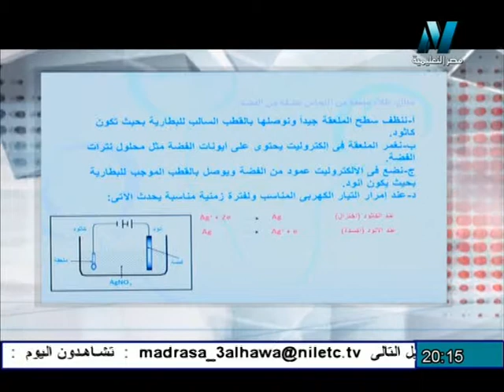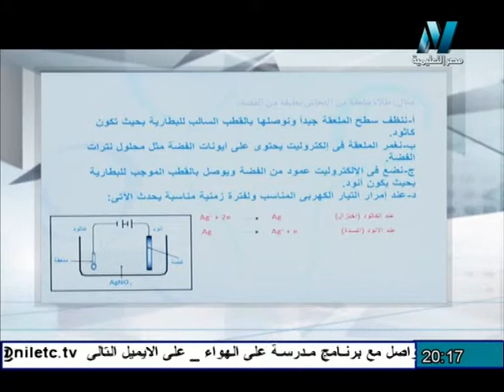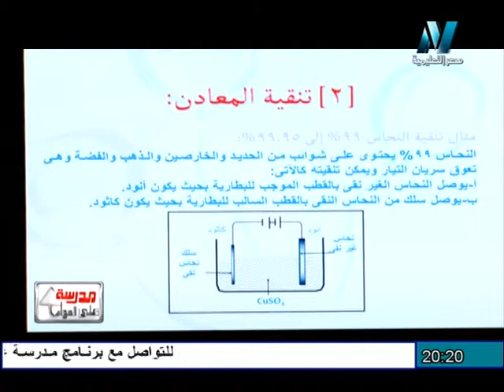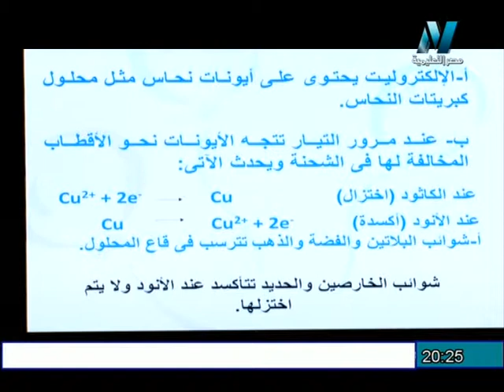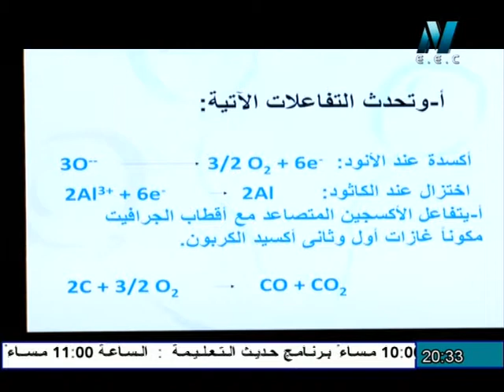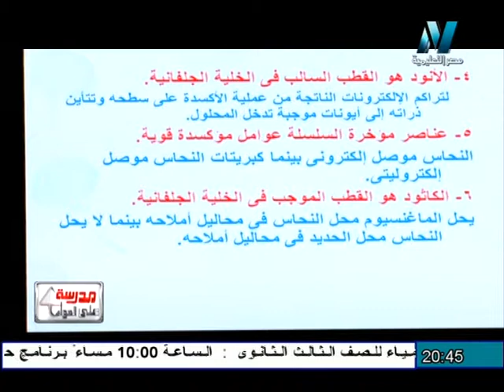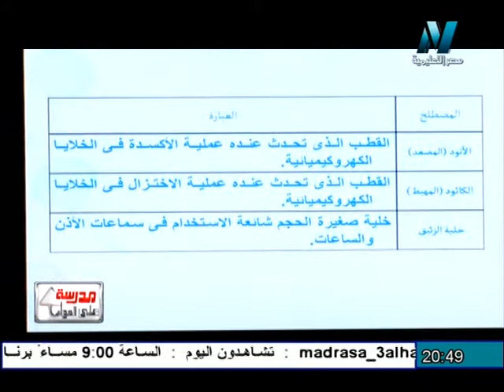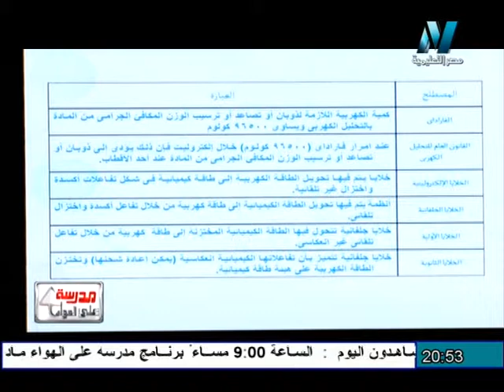الكيمياء للثانوية العامة: تطبيقات على التحليل الكهربى